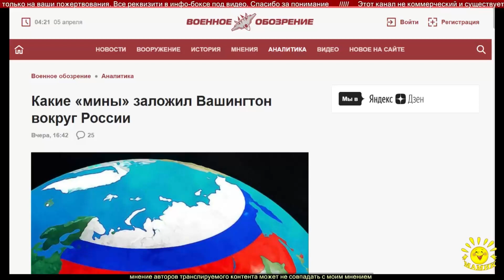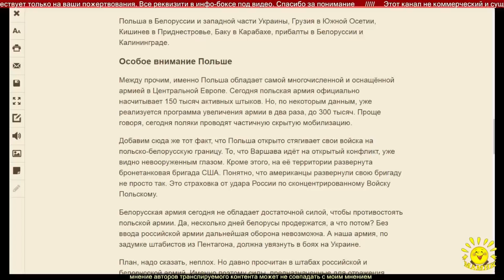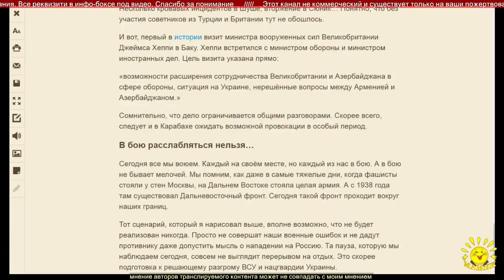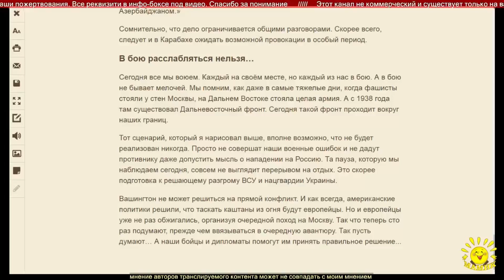А. Ставер. Какие «мины» заложил Вашингтон вокруг России